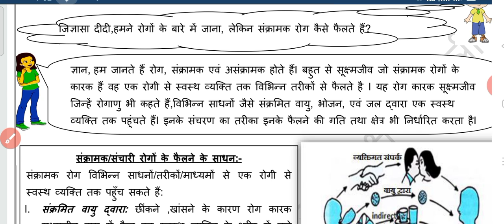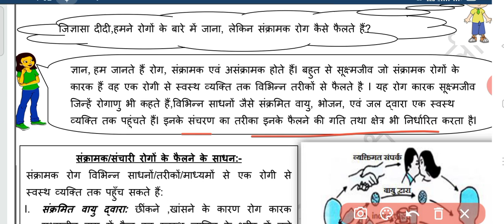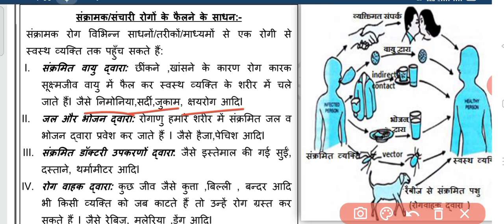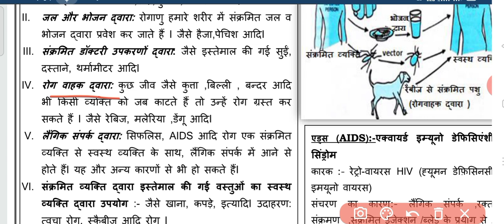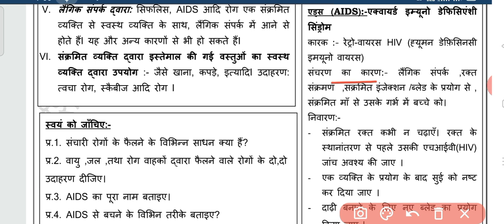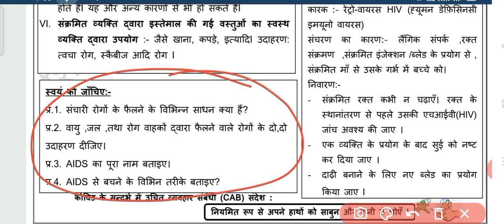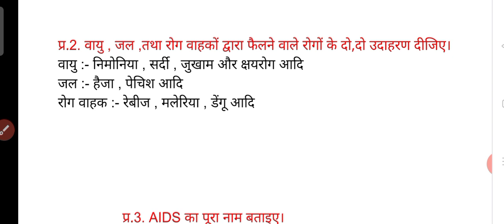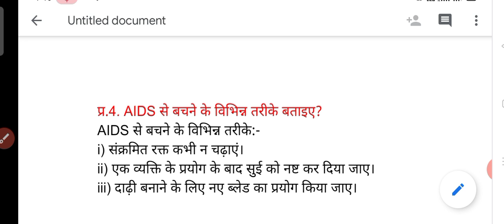Class 9 Science Worksheet 76 || Hindi medium || 22 Jan 2021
Class 9 science DOE Worksheet 76 Hindi medium || 22 Jan 2021